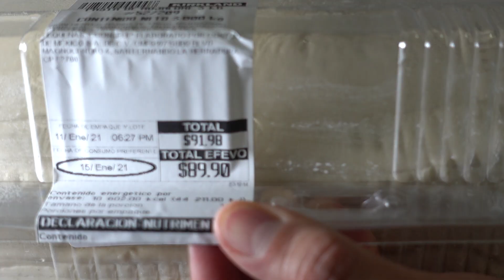✅Strudel de manzana con hojaldre, facil, rapido y muy rico 🍰🍏🤤 🌟EDGAR INN🌟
Hola chic@s! hoy vamos a hornear Juntos un Delicioso strudel de manzana receta​​​ recipe​​​ edgarinn​​​ MANOS A LA OBRA!
BIENVENIDO! En este canal Debatiremos, Cantaremos, Cocinaremos y nos Divertiremos Juntos!!!
Si deseas apoyar este canal para seguir mejorando la calidad del contenido, puedes hacer tu donativo a las siguientes cuentas BancoAzteca Cuenta 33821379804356